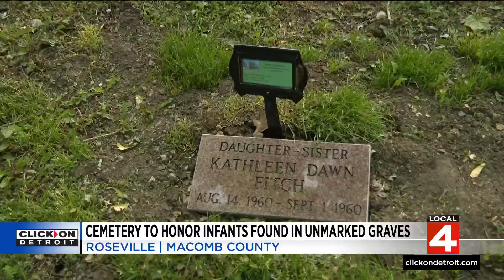Local 4 News at Noon -- May 17, 2024